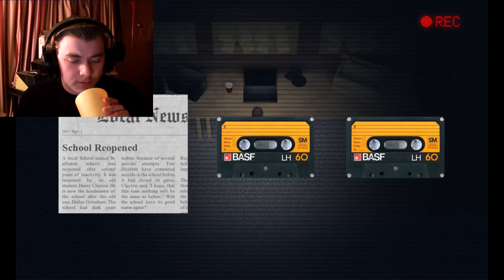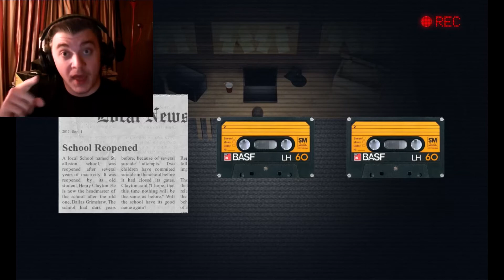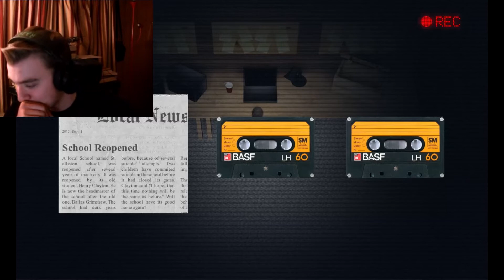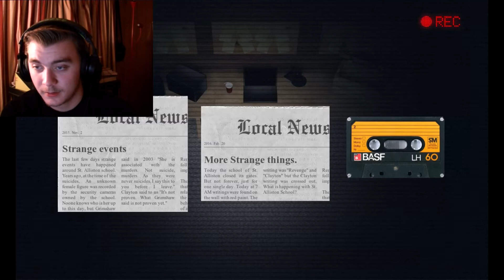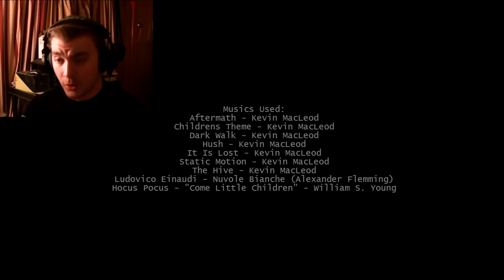Fnaf Flashbacks! | The Dream Theory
This video features an evil version of the android symbol giving me a Jump scare at every turn.